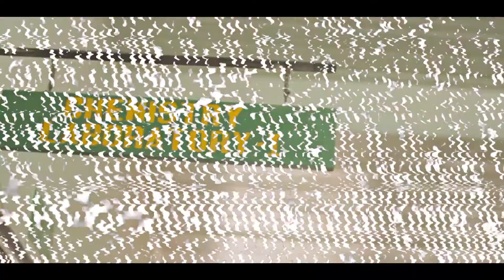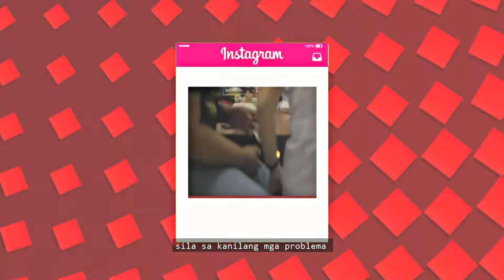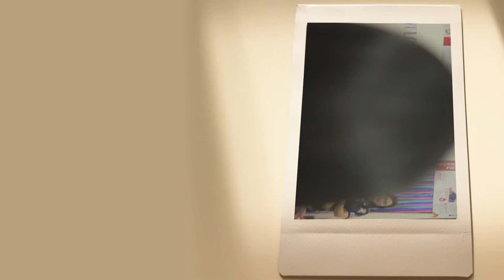WELCOME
so walang ma content kaya yung mga lumang vid nalang so hello hello po sa mga kaka orange mother diyan i am back